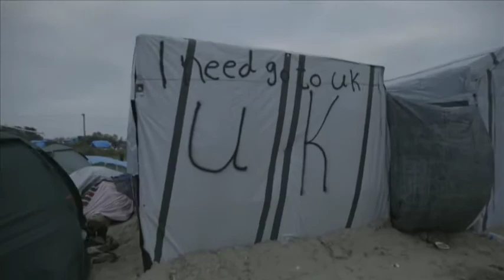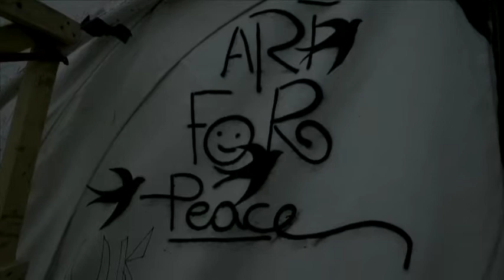Bringing happiness to refugees through theatre | Stephen Daldry & Good Chance Theatre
For the thousands of refugees living in Calais, The Good Chance Theatre is providing a source of joy and humanity- in 2015, Good Chance built its first theatre in the Jungle refugee and migrant camp as a place for people to express themseles and offer a space ""to confront the situations they were in."" Joined by Stephen Daldry, Director of The Crown & Billy Elliot, the two Joes tell us how art is one of the most powerful healing tools.

This session took place at 2017 One Young World Summit, the world's premier forum for young leaders, in Bogotá, Colombia. The Summit brought together 1,300 delegates from more than 190 countries, empowering them to make lasting connections to create positive change.